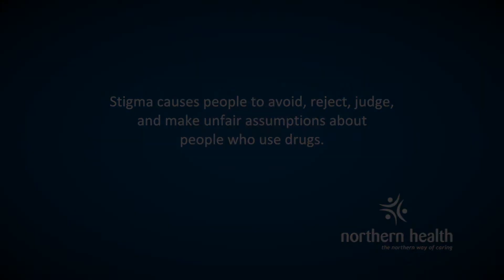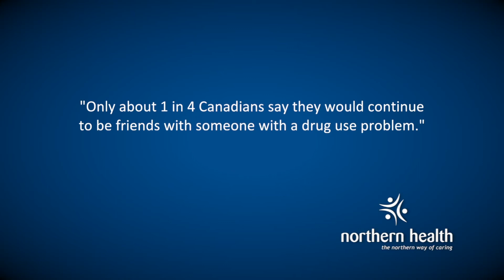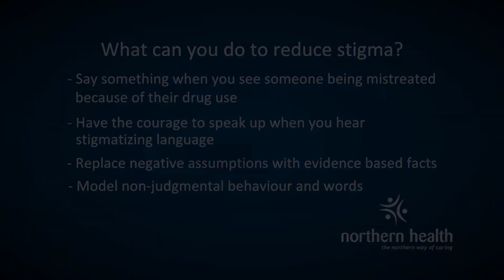Stop Stigma. Save Lives: Labels stick & labels hurt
Stigma against people who use drugs results in discrimination, impacts health, and contributes to overdoses. Sharing stories of people who use drugs can reduce stigma.

The Stop Stigma. Save Lives. project shares the words of 12 people with firsthand or family experiences of drug use. Through these stories, we hope to build compassion, encourage empathy, and contribute to a community that treats all people with dignity and respect. We thank all of the participants for their courage and willingness to share their stories.

We all have a role to play to challenge stigma. We encourage you to learn from and share these stories.

Stories were recorded in July 2016.